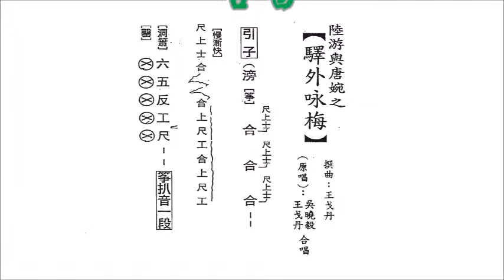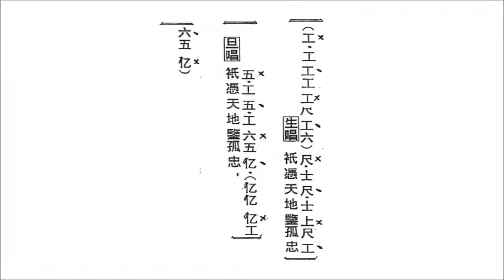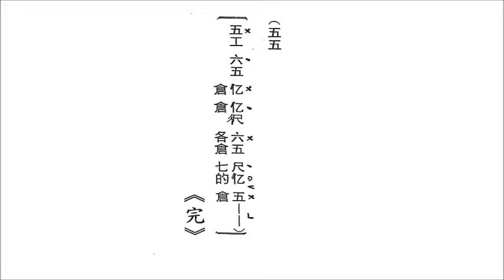驛外詠梅(麥法基 譚超甜合唱)